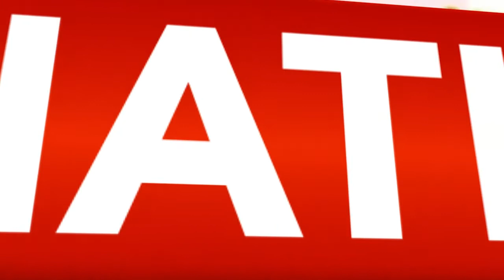Latest News 2019 II Odisha में फोनी तूफान का कहर, जानिए Government ने क्या उठाये कदम II TBT NEWS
ओडिशा में फोनी तूफान ने मचाया कहर, ओडिशा में फोनी तूफान को लेकर Government ने उठाये कई ठोस कदम. तेज हवाओं और बारिश की चपेट में आया ओड़िशा. II TBT NEWS II